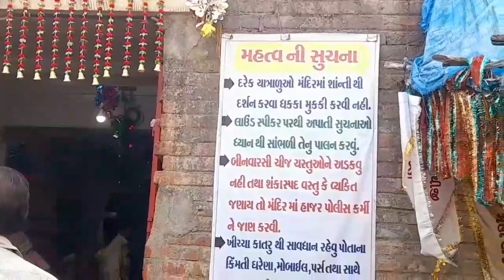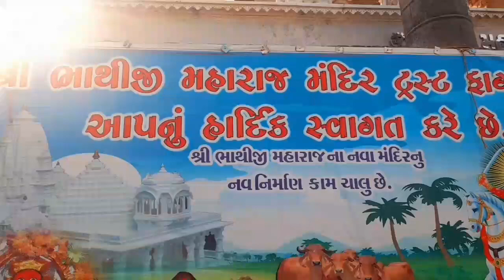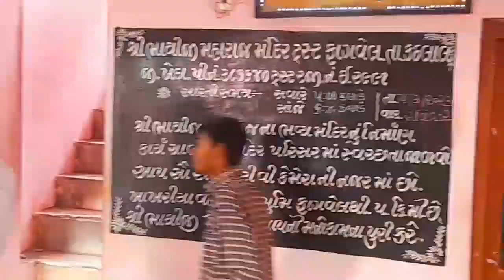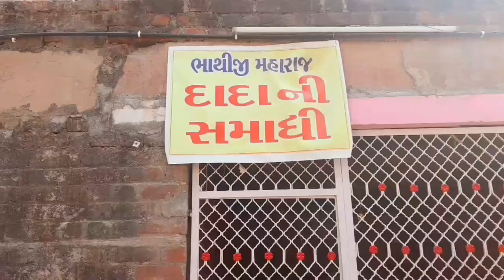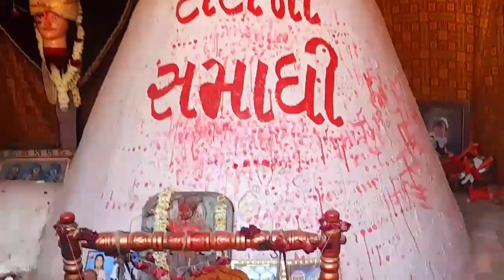Bhathiji Mandir Fagvel 🔱 Who is the wvife of Bhathiji Maharaj? 🙏 Gujarat Tourism ¦ Arpit Patel Vlogs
Who is the wvife of Bhathiji Maharaj?
Who was Bhathiji Maharaj family?

Bhathiji Mandir Fagvel
fagvel mandir history hindi
Khakhariya van
Bhathiji maharaj Na Bhajan
History of Baliyadev
Temple, Lambha -..
Dideo Gujarati Biography
Bhathiji Maharaj Song-
Bhajan - Fagvel Dham-.Photos
Bhathiji Maharaj History in Gujarati
Bhathiji Maharaj story Hindi Reviews
Dakor to Fagvel distance
Bhathiji Maharaj born year
Ahmedabad to Fagvel distance
Vadodara to Fagvel distance
Bhathiji maharaj photo
Phaagvel

Scan @ 03 APR 2023 05:32 PM
Bhammar-Ghoda Temple Born Place O...
Masani Meldi Maa Mandir Anagadh
નવ નિર્માણ કોઈ પણ પ્રકારના ફંડ ફાળા વિના સ્વ...
ડાકોરનો પૂનમનો મેળો 2023 Dakor mandir
ભમ્મર-ઘોડા || મેલડી માતાજી મંદિર Bhammar-...
गर्मी बहुत है क्या किया जाये ॥ मेरे गाँव की मिट्टी...
Dukhda Haro Devi Dashama | દુ:ખડા હ...
||Bhajan santvani|| ભવ્ય લોક ડાયરો|| એક...
કુળદેવીને રાજી કરવા માટે શું કરવું ? I kuldevi...
વગડે બેઠી મારી મા મેલડી vagade bethi mari...
Patay Raja Nu Patan Mahakali Na Par...
ક્ષત્રિય વીર ભાથીજી મહારાજ ના દર્શન Bhathiji...
કાળીયો ફિરંગી ની જેલ માઁ પુરાય છે - ફિરંગી ઓ...

Scan @ 03 APR 2023 05:31 PM
Kashi Ke Raja | Manikarnika Ghat Ban...
kutirlinga Gufa theke berono eto sohoj...
Triveni Sangam Allahabad Prayagraj |.
ભાથીજી નું ધડ અહીંયા લડયું હતું ભાથીજી ની .
Aaganbadi Painting art work / आंगनबा...
તમે પણ આવો માઁ મેલડી ના દર્શન કરવા ...
Dakor live darshan today || dakor || da...
Rekha Rekhacomedy comedy II...
Dashama Ne Vahali Radha |devotion...
Pavagadh Mahakali Mataji Mandir u.

અમદાવાદ માં 6.6 ની તિવ્રતાના ભૂકંપ આંચકા અ...
24 કલાકમાં ભારે વરસાદની આગાહી | અંબાલાલ...
બસ હવે બચ્યાં ફક્ત 13 દિવસ, 31 ડિસેમ્બર પહે...
નોરતાના દિવસે દર્શને જતા થયું ન થવાનું
Deep House Music Mix 2023 - Remixe...
Modi kaka na comedy video garba
BREAKING NEWS||રાજ્યની મોટી ખબર||તા...
Naina Devi Ka Mandir નૈના ટેવી મંવિર હિમા...
LIVE: Top News | અત્યાર સુધીની 100 મહત્...
આજના તાજા સમાચાર/લગ્નમાં DJ,લાઇટ બંધ:ગુ...
700 વર્ષ જૂનું મંદિર નું રહસ્ય / Rajpipla Hars...
Breaking news: ગુજરાતમાં કડાકા ભડાકા સા...
Bhagat Pipaji Movie Scenes | ભગત પિપા..
Chaitra Navratri 2023 Darsan # मध्यप्रदे...
श्री योगी बाबा बम बम नाथ जी के द्वारा हिंदुस्ता...
बामाखेपा " तारा पुत्र " || जब माँ ने प्रकट हो कर.
unique love story of Narmada | नर्मदा न...
Ajmer Dargah ki WORLD'S BIGGEST ...
Navratri के पर्व पर घर बैठे कीजिए झुंझुनूं से...
Temple
Tourism
Tourist
Travel
Travelling
Gujarat Tourism
वैज्ञानिक से बने संत महात्मा ।। महान संत कौन है...
बंदर ने बूढ़े बाप की मदद कैसे की जिसे देखकर.
दर्शन करने आये क्रोधित इंसान ने भगवान को ल...
अकबर के इन बेगमों की कब्र आज कहा और ...
Anuppur | EP -01 | अनूपपुर मध्य प्रदेश | A...
वांकल माताजी भजन / vankal mataji bhaj...
नवरात्रि में लाल पोटली में ये 2 चीज रखकर दर..
Naina Devi Ka Mandir नैना देवी मंदिर हि...
POULTRY FARMING: Visiting a Hatch...
12 महीने का हरा चारा, फ्री मिलेगी पौध, सूखा...
माँ भवानी थ्रेसर गुरूर Pavagadh Mahakali Mata MandirJAVLIA HANUMANJI MANDIR, Javla, GujaratMahisagar Mandir VasadGaram Panina KundGalteshwar Mahadev Mandir
बिल पत्र की खेती मुनाफे का सौदा । सिचाई का...
दूल्हा के मंडप में इमली घोटाई गीत | New Ge...
गन्ना छिलने की समस्या का हुआ समाधान भारत...
बिस्कुट, कुरकुरे & नमकीन थोक मार्केट indor...